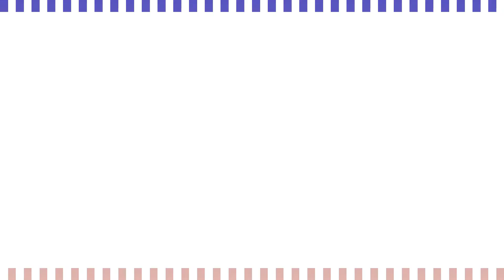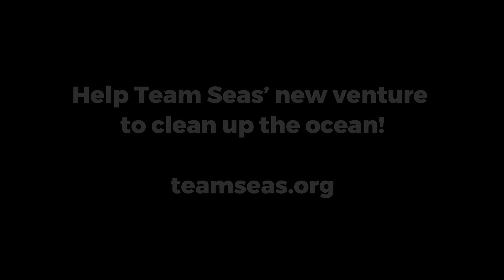A NEW VENTURE (Sonic Rush Adventure) | Acoustic Cover【Dream Kittu ft. @Meelz】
Help Team Seas' new venture to clean up the ocean! Every $1 equals a pound of trash removed.

Remember Team Trees? It's returned in a different form, with a different approach. I saw the above initiative secretly calling for creators to promote the importance of the ocean and build a community. Considering A New Venture has been requested quite a bit, I thought it was a perfect way to join the party. Sonic's always been about protecting nature - this song in particular really celebrates the beach and the ocean, its beauty and the memories we create there.

So stop dumping your trash in it. There will be no ocean breeze to breath in and feel, no seas to explore, no ocean tales to sing if humans continue to abuse our oceans, rivers and climate. I'm really excited for Team Seas to reach its goal and change the world.

Huge shoutout to Meelz for producing the instrumental!

○ Credits ○

☆ Vocals/Mix: Dream Kittu

Cooper Castille
Blue
DecodeBen
Ihara

☆ EXTRA COOL PATREONS ☆
Skydra

★ TOP PATREONS ★
MegaDusk
AeroIncarnated

You can commission me to sing, compose or write for your project.